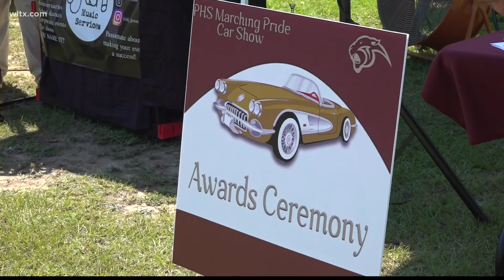SC wildlife scientists and zoo team up to save gopher frogs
Wildlife scientists find the eggs in Lowcountry wetlands and Riverbanks Zoo raises them in captivity.